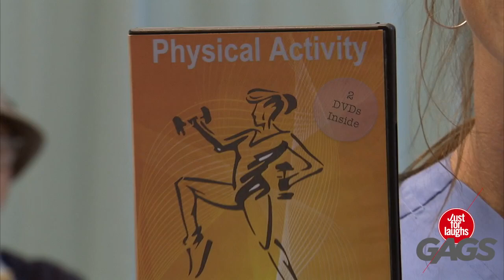Old People Watch XXX Movies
These old people may have gray hair, but they still got the moves to... PRANK good!!!
This time around, our poor victims had to set up a dvd player so the "retirement home" could get its daily dose of exercise in. Let's just say that the exercises featured were... UNEXPECTED!